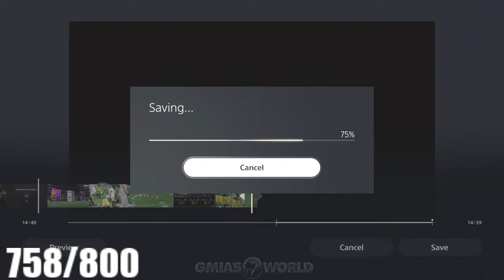HOW TO PULL LTD EGGS QUICK! EARN CHOCOLATES FAST! SR GLITCH! Madden 24 Ultimate Team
Mind-blowing Madden 24 Ultimate Team (MUT 24) tips and tricks for dominating the game! Pro-level strategies, player reviews, and pack openings. Don't miss out on the best MUT 24 content on YouTube!